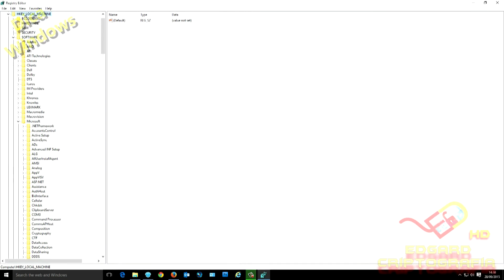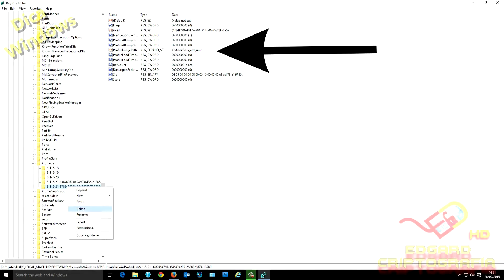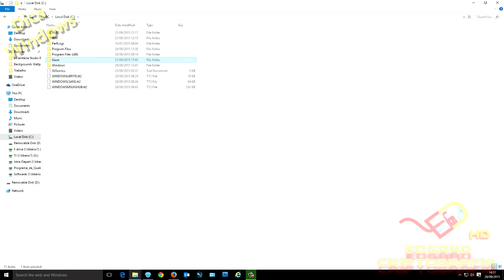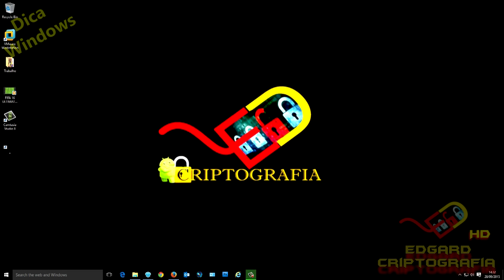RECRIAR USUÁRIOS DO WINDOWS | Erro ao logar no perfil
AVALIE O VÍDEO!
COMENTE!

Está com problema para logar usuário no computador?
Está logando mas entra como usuário temporário??

Talvez esse vídeo pode vir te ajudar e muito !!!

OBS: Serve em qualquer Windows !

SE ESCREVA NO CANAL E CLICA EM CURTI GALERA !!

música da Intro : Fast and Furious 7